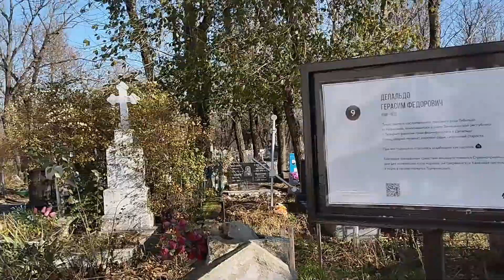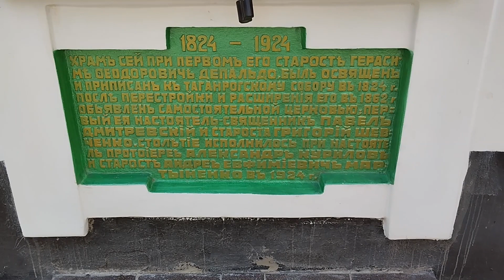Всехсвятский храм | Таганрог, Россия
Ваши пожертвования очень важны для нашего канала. С их помощью мы создаем новые видео

Таганрог, Старое кладбище... Именно здесь в 1810 году был возведен Всехвятский храм. Ныне таганрогский некрополь получил статус объекта культурного наследия. Вы можете своими глазами увидеть древние фамильные склепы и осмотреть церковь как снаружи, так и ее внутреннее убранство.
Подробнее о храме можно прочесть на нашем сайте.